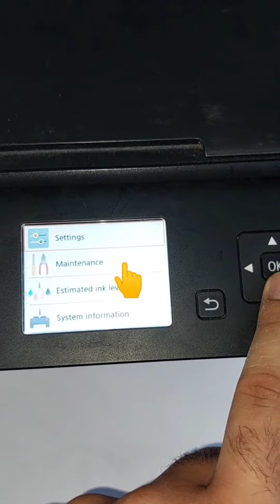2-How to print a nozzle check | Canon Pixma TS 5050